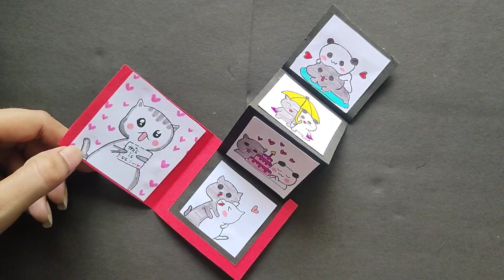How to Make a beautiful Card for Bff | very Easy PoPup Card | Card for ur loved ones